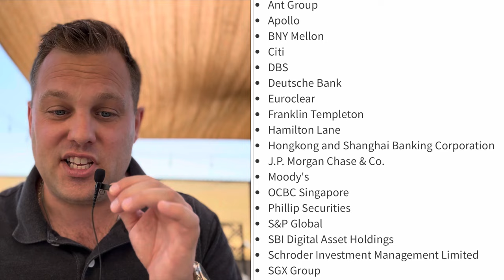XRP — Blast! 🤯 Ripple/SEC/FOMO * 100X 🏁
🚨XRP… Blast off! 🤯 July 18th (Ripple/FOMO) 🚨

This is the newest link to the free telegram (*note I will not direct message you do not respond to anyone acting like they are me*):